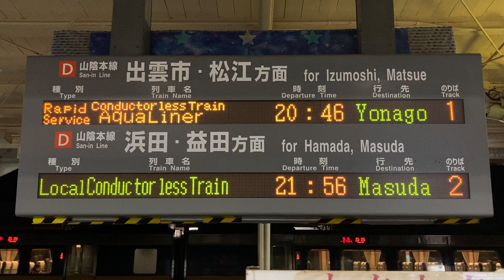【0:24に表示繰上】JR西日本 江津駅 改札口 発車標(LED電光掲示板)